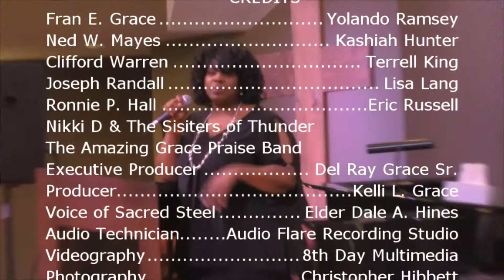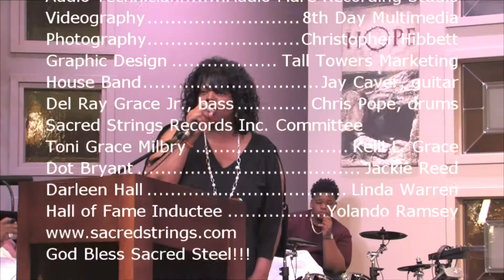Sacred Strings Showcase Concert - 2017 Credit Preview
Every year we are blessed with an All Star lineup of humble Sacred Steel players from many parts of the country. Our 2017 Showcase Concert consisted of Joseph Randall & Lisa Lang both from Ft. Lauderdale, Florida, Terrell King from Queens, New York, Bishop Ronnie P. Hall and Ned W. Mayes Jr, from Detroit, Michigan, Kashiah Hunter of Atlanta, Georgia, Yolando Ramsey, Fran E. Grace, Bishop Clifford Warren, Eric Russell, Nikki D & The Sisters of Thunder, and the Amazing Grace Praise Band all of Toledo, Ohio.